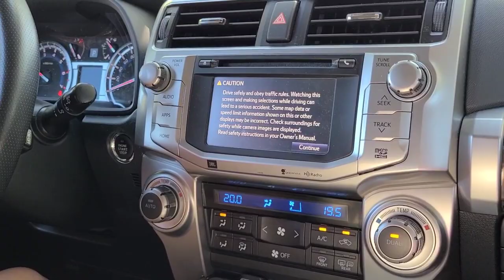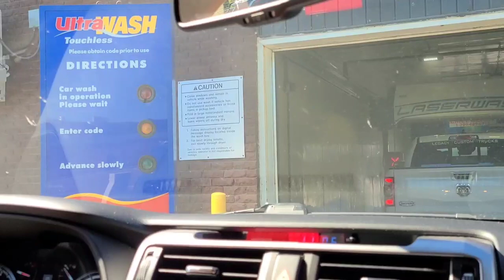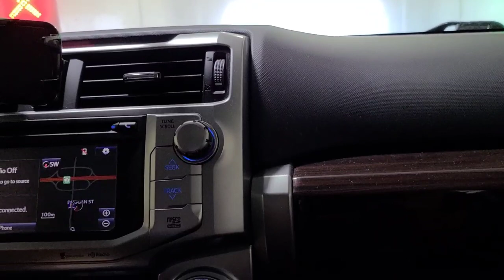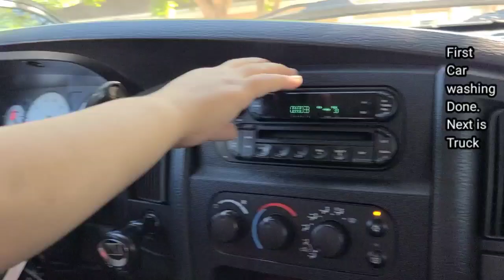Pick-Up Truck & Car Washing (MUKBANG AT THE END OF THE VIDEO),Raspberries, Strawberries Picking.